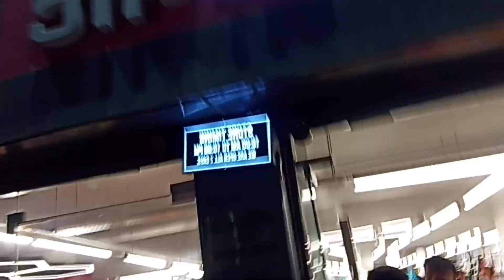Vmart hi hila Diya😵‍💫😵‍💫 वीमार्ट हाय हिला दिया 🤣🤣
Hello friends wellcome to Chanel Dharmik vlogs26...